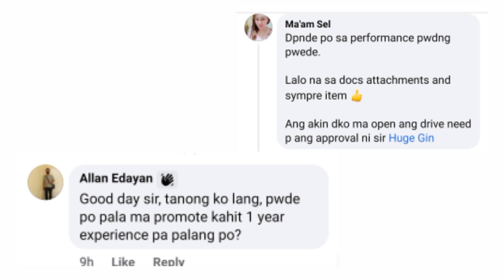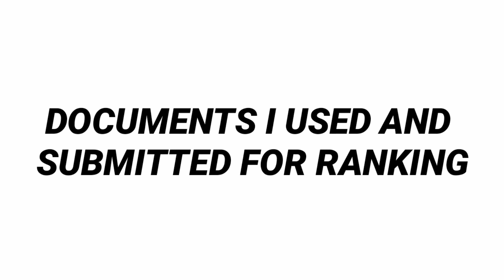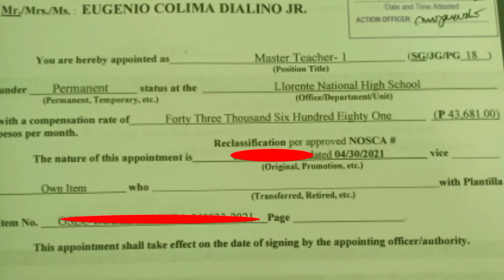FAST TEACHING PROMOTION TIPS & GUIDELINES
Thank you Lord for the continued blessings❣️

guidelines for master teacher 1,
guidelines for master teacher 2,
guidelines for master teacher 3,
new guidelines for master teacher 1